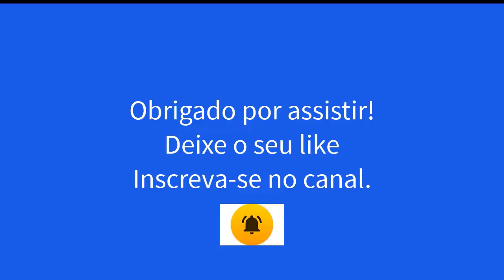Dia dos pais (2023) - Vicente Reinaldo e Zé Cândido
Sextilha cantada num programa de rádio por ocasião da passagem do dia dos pais do ano de 2023.